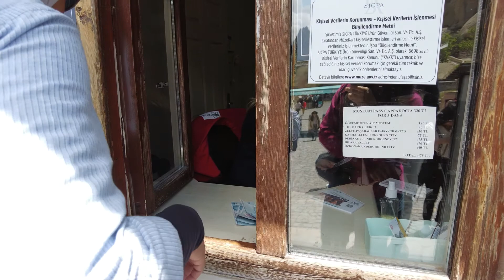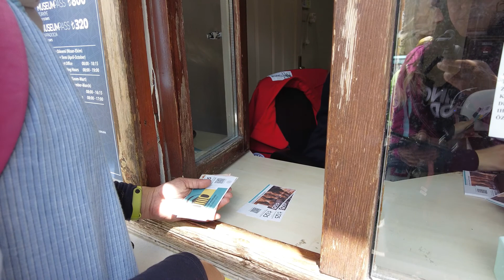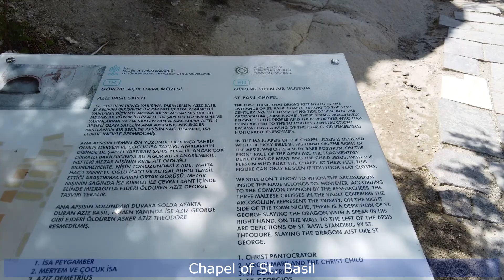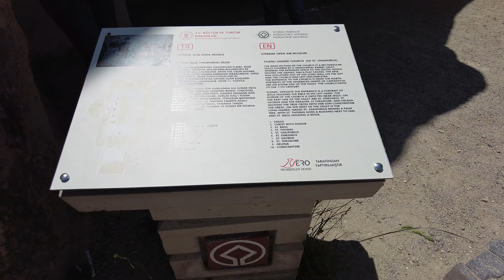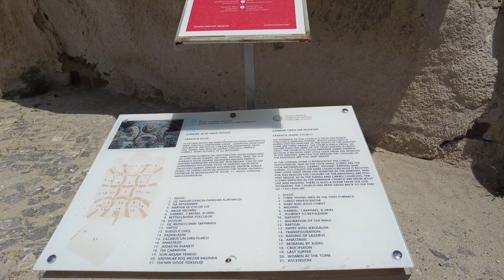Cappadocia Balloon View and Göreme Open Air Museum (Cappadocia Trip 2022 )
Cappadocia Trip 2022 (Balloon View and Göreme Open Air Museum)